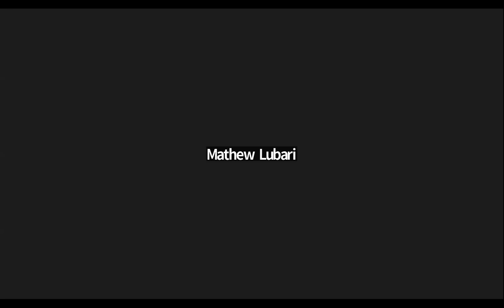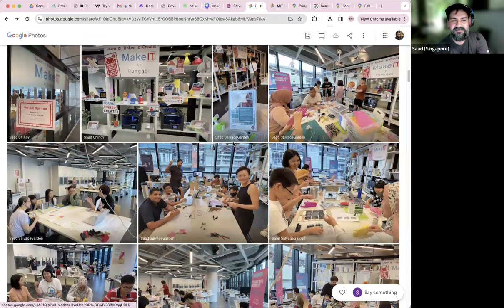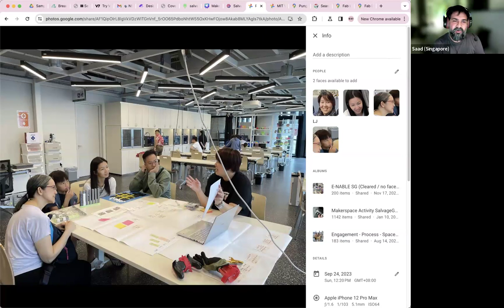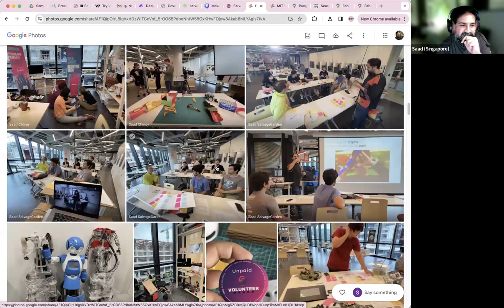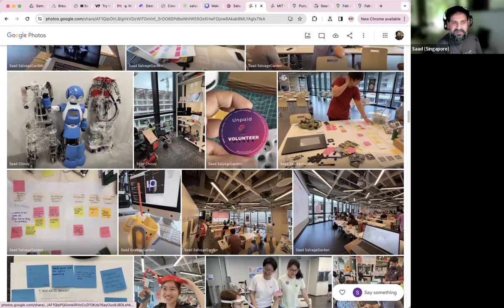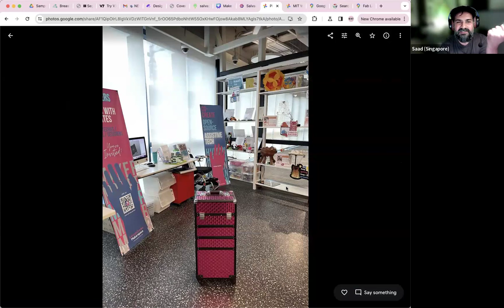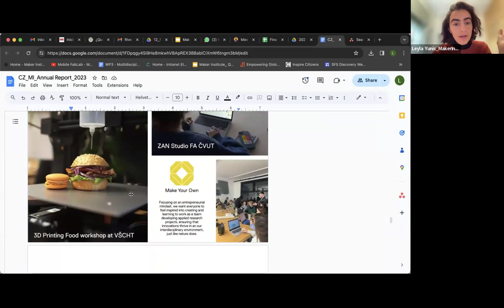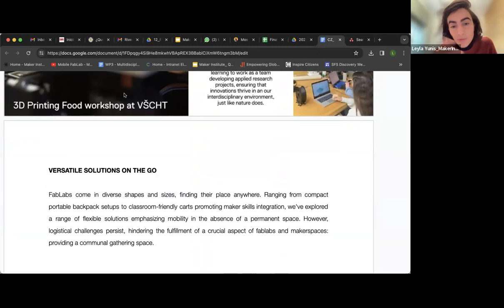GIG Community Call | "Makerspaces in Universities" featuring Layla, Yuri, Maik and Saad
In this Community Call participants discussed various aspects of establishing and operating maker spaces in universities and libraries. Speakers shared their experiences from Iraq, Germany, and Ukraine, emphasizing the importance of collaboration and overcoming challenges such as funding, location, and community involvement.

One of the speakers noted the benefits of maker spaces in non-traditional educational settings, and the need to strike a balance between the maker mentality and formal education. Another speaker discussed their successful efforts to create an inclusive maker space for persons with disabilities and their caregivers in Singapore, despite facing funding challenges.

Overall, attendees stressed the importance of community engagement, flexible spaces, and effective communication to create successful and impactful maker spaces.

"GIG Supports Tolocar” is organized by the Global Innovation Gathering in the framework of Tolocar, a project funded by the German Government and Implemented by the GIZ with the support of HIWW in close collaboration with Ukrainian and International Partners.